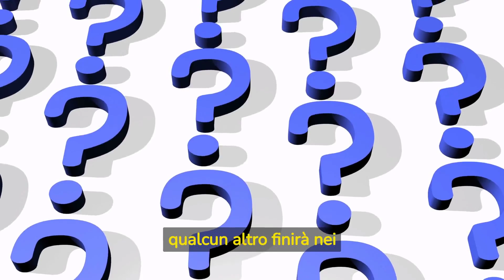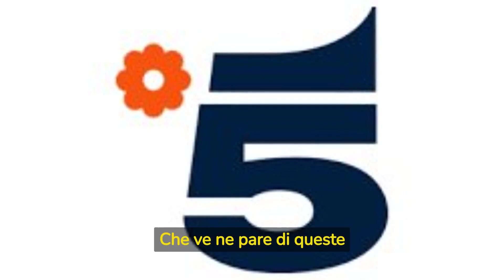LA PROMESSA Anticipazioni 8 Giugno: Manuel Arrestato?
Nella puntata de La Promessa in onda l’8 giugno 2023, alle ore 14.45 su Canale5, il sergente Funes arriverà alla conclusione che l’assassino di Tomas sia suo fratello Manuel.
La marchesa Cruz, disperata, dovrà trovare un modo per sviare le accuse da suo figlio ma ovviamente non potrà certo rivelare di essere lei la vera colpevole.

Intanto la salute di Simona peggiorerà e Jana cercherà di intervenire.